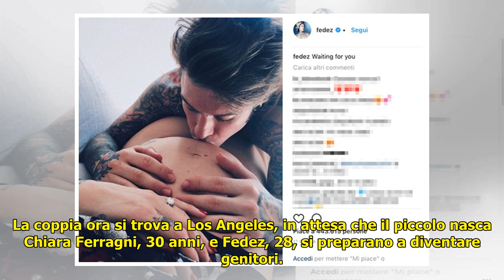La dedica di Fedez al piccolo Leone, «Ti aspettiamo»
Il selfie al settimo mese di gravidanza Il rapper posta sul suo profilo Instagram un tenero scatto mentre bacia la pancia di Chiara Ferragni. La coppia ora si trova a Los Angeles, in attesa che il pic... ...